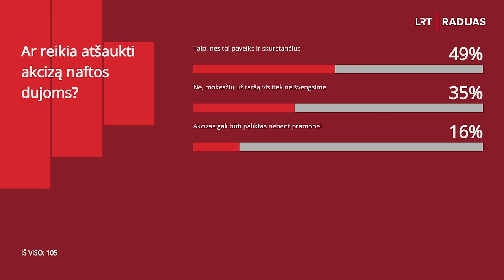LRT aktualijų studija. Ar reikia atšaukti akcizą naftos dujoms?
Sausį įsigaliojęs akcizas naftos dujoms sukėlė visuomenės ir verslo nepasitenkinimą, atšaukti mokestį reikalauja ir žemdirbiai. Antradienį klausimo imasi ir Trišalė taryba.
Aplinkos ministras sako taip kovojantis su dujų importu iš Rusijos, tačiau pavasarį žada grįžti prie pataisų. Aplinkosaugininkai siūlo atsisakyti iškastinio kuro, todėl palaiko akcizo įvedimą.

Ar reikia atšaukti akcizą naftos dujoms?

Laidoje dalyvauja Aplinkos ministras Simonas Gentvilas, Seimo narė Laima Nagienė, Profesinės sąjungos „Solidarumas“ pirmininkės pavaduotojas Ričardas Garuolis, Viešosios įstaigos „Žiedinė ekonomika“ vadovas Domantas Tracevičius, bendrovės “Gazimpeksas” direktoriaus pavaduotojas Jonas Šarkauskas, Lietuvos atsinaujinančių išteklių energetikos konfederacijos prezidentas Martynas Nagevičius.

Ved. Marius Jokūbaitis